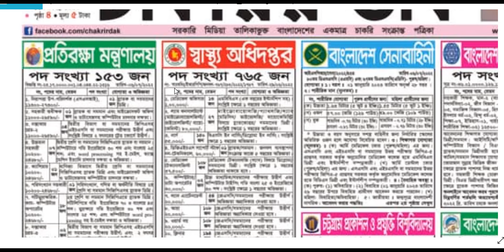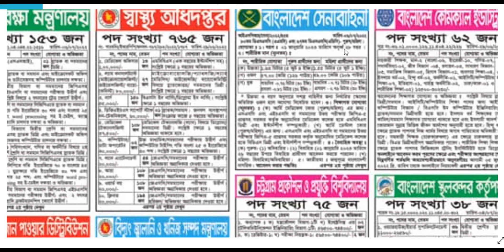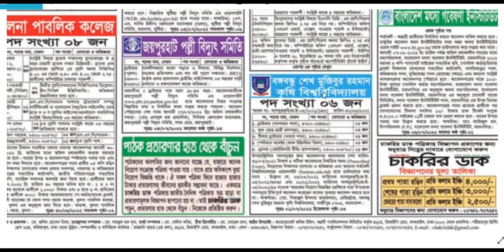Saptahik chakrir khobor 15 july 2022 || Weekly Job Circular || চাকরির ডাক